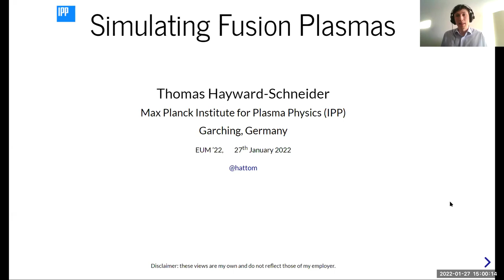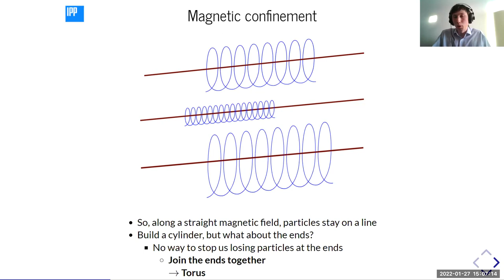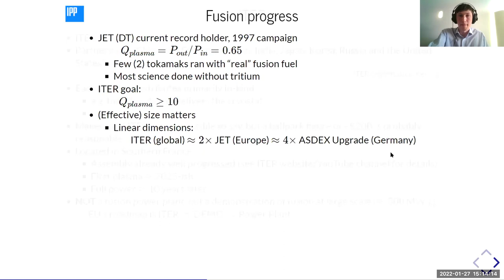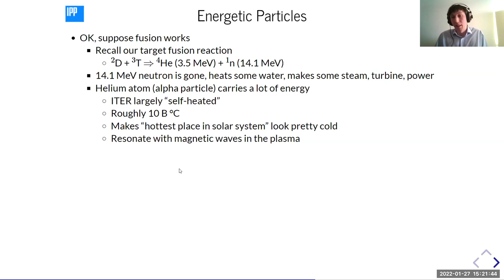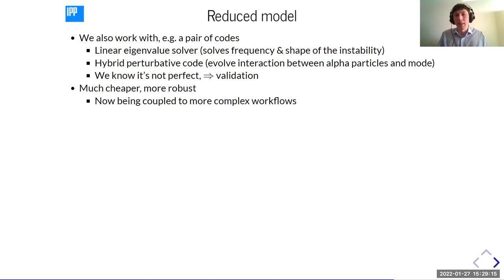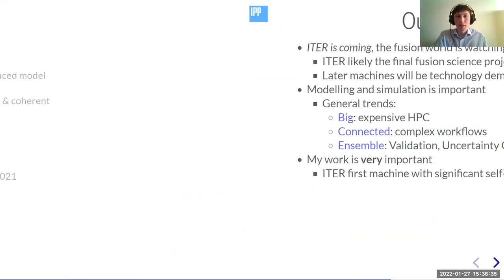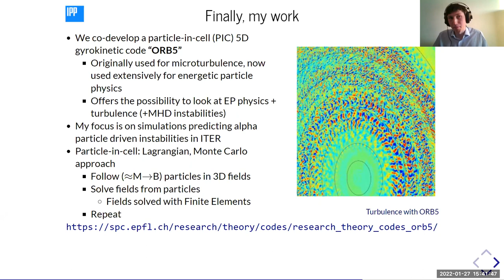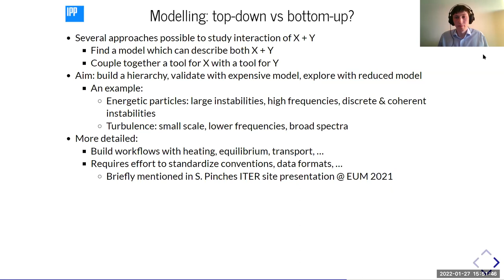Simulating fusion plasmas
by Thomas Hayward-Schneider (Max Planck Institute for Plasma Physics (IPP)) at the 7th EasyBuild User Meeting (EUM'22,

Abstract:

Nuclear fusion, a promising but difficult future energy source, is actively being researched with the huge international megaproject ITER due to become operational soon (this decade). This talk will feature a brief introduction to nuclear fusion (no physics knowledge required). It will discuss some of the methods used for modelling and simulating fusion plasmas, some of the challenges faced, and new approaches being worked on (with an obvious bias towards the speaker's own research topic).